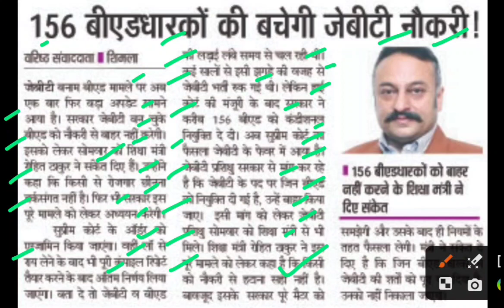156 बीएडधारकों की बचेगी जेबीटी नौकरी,bed vs btc,bed vs deled,bed vs jbt latest news,jbt bharti news